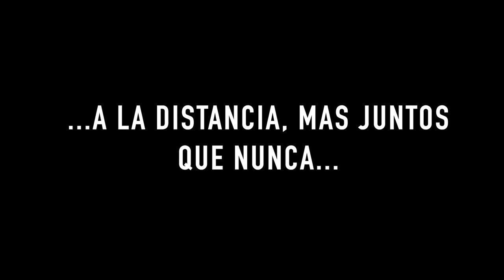Juan Carlos Baglietto - El Témpano (Desde Casa)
"El Tempano" de Adrián Abonizio interpretado por Juan Carlos Baglietto en voz y guitarra, Julián Baglietto en batería, Adrian Charras en teclados, Leonardo Introin en bajo. Grabado en sus casas con teléfonos o computadoras. Mezclado por Adrian Charras y editado por Leonardo Introini.

La idea surgió  en base a al cuarentena. Decidimos hacer cada uno una parte y después editarlo todo junto. En épocas como esta internet hace su parte para mantenernos unidos.

EL TÉMPANO

A veces cuando pienso que todo esta perdido
voy hacia algunas formas de la muerte
me pego un tiro con una palabra
que alguna vez me fue tan transparente.
En la ternura del agua que corre
me recuerdan la llegada de unos trenes
sales de los mares curvas de los puertos
con mujeres descalzas en el verde
Voy hacia el fuego como la mariposa
y no hay rima que rime con vivir
no te pares no te mates
solo es una forma mas de demorarte.
En las tardes tranquilas
cuando extraño todo
pienso que todo no es lo que perdi
una rosa de feria
y aun a costa de perder
se pierde pero se gana
la lucha es de igual a igual
contra uno mismo
y eso es ganarla
solo es una forma de mas de demorarse.
Recuerdo la quietud de la tierra
la quietud de estar adentro
se cree mas en los milagros
a la hora del entierro
Este hombre trabajo
quien escribirá su historia
la cal reseca la viuda que sueña
los amigos que siguen igual
La gloria en zapatillas
el florero vacío
quien sabe si se puso a pensar
para que vivo
vivo para no perder.

¡No te pierdas los nuevos 🎬!